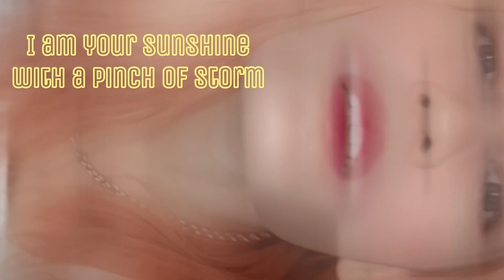First Time Reaction To Lucas Inutilismo feat Giana | “00’s Insane Medley” | wow! | Lucas Vinicius 🔥